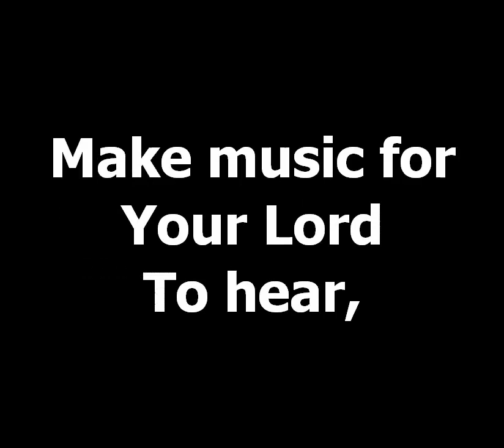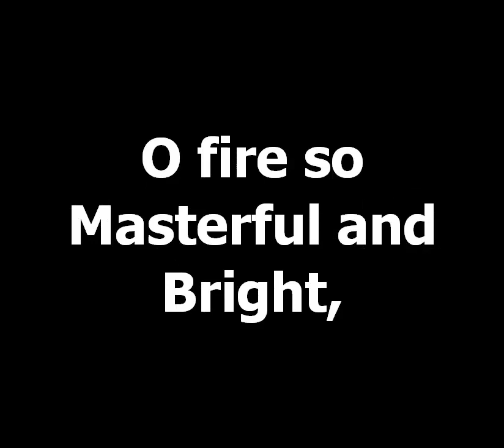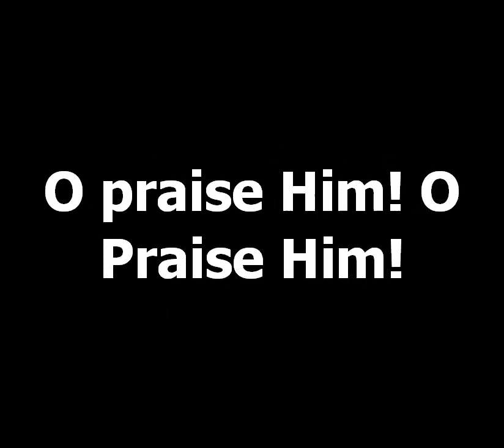ALL CREATURES OF OUR GOD AND KING SDA 2 | Inspirational Hymn Video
HymnVideo - Experience the divine beauty of "ALL CREATURES OF OUR GOD AND KING SDA 2" in this inspirational hymn video. 🙌

Dive into the timeless melody of "ALL CREATURES OF OUR GOD AND KING SDA 2." This beloved hymn has been a source of spiritual nourishment for generations, and now, you can immerse yourself in its message of praise and gratitude.

In this heartfelt rendition of "ALL CREATURES OF OUR GOD AND KING SDA 2," we bring you a powerful musical journey that celebrates the majesty of our Creator. 🎶

As you watch this hymn video, you'll be captivated by the harmonious notes and profound lyrics of "ALL CREATURES OF OUR GOD AND KING SDA 2." Let the music uplift your soul and draw you closer to the wonders of creation.

Join us in this worshipful experience with "ALL CREATURES OF OUR GOD AND KING SDA 2." Share in the awe-inspiring reverence for God's creation and find solace in the beauty of this hymn's message.

Witness the splendor of faith and devotion in "ALL CREATURES OF OUR GOD AND KING SDA 2." Don't miss this opportunity to connect with the divine through the power of music. 🌟